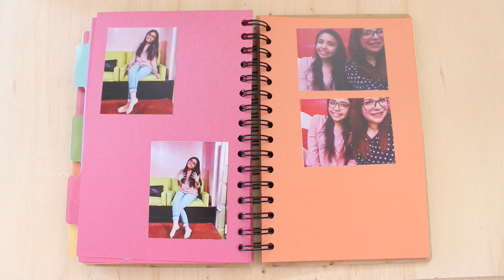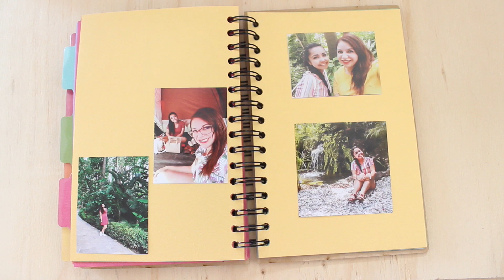Diario de Fotos | Parte 3// Sayil DIY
Después de mucho, pero mucho tiempo, les comparto la parte 3 de mi diario de fotos 2019.

Si han leído los post anteriores del diario de fotos, sabrán de qué se trata este proyecto. Sino es así, te resumo, en enero de este año decidí hacer un Diario de Fotos en el cual debo documentar todo mi 2019 con puras fotos. Y quise grabar el proceso trimestralmente, y en este trimestre tocaron los meses de Julio, Agosto y Septiembre. Se supone que justo terminando Septiembre debí haber subido el video con el avance, pero por cuestiones de la vida lo subí 2 meses tarde, pero bien dice, mas vale tarde que nunca.

Cualquier duda o comentario déjalo aquí abajo! Leo TODO!